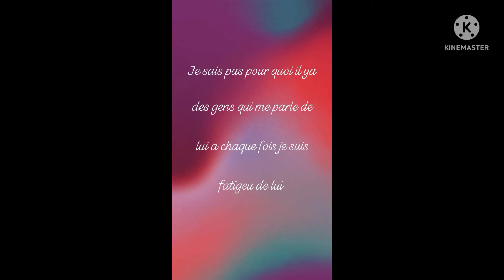MON TRIKO ROUGE FE MAITRE RIFAL